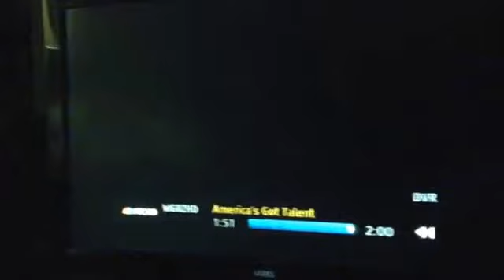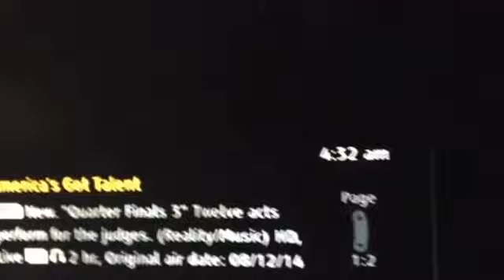Americas got talent live "Skipped act"? Paul Ieti